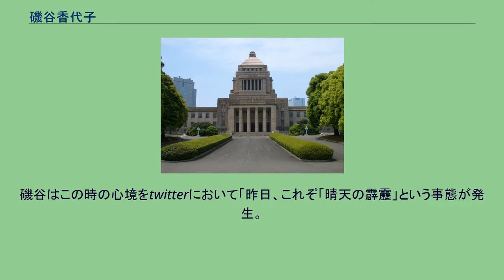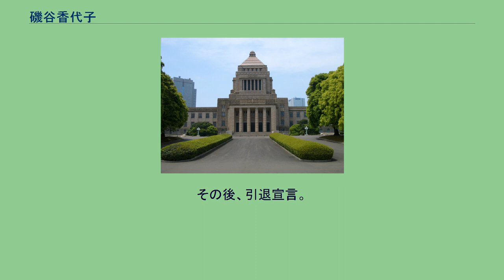磯谷香代子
磯谷 香代子 （いそがい かよこ、1965年10月15日 - ）は、日本の政治家。
愛知県出身。
愛知県立大学文学部卒業後、金融関係会社で1年間勤務。
退職後は定職に就かず、9年間アルバイトで生活。
その後病気がちの両親の看病と介護をするようになり、そうした家庭の都合からアルバイト先6か所を転々とした。
2001年頃から2005年日本国際博覧会（愛知万博）の市民プロジェクトに参加したが、それ以外は友人のデータ整理業務の仕事の請負など引き続きパートタイムの仕事をしていた。
2004年10月に父親が死去。
2008年5月には母親も他界した。
未婚のためその後現在まで一人暮らしである。
2009年7月、民主党は第45回衆議院議員総選挙の比例東海ブロックにおいて当初の想定以上の当選者を出すことが見込まれ、比例代表候補が足りなくなる恐れが生じた。
このため公示直前になって比例代表候補を急遽増やす必要性に見舞われた。
民主党執行部は「仕事を辞める必要がなく、立候補に必要な住民票などをその日のうちに出せる人」という条件を提示し、地方支部に急いで候補者を探すよう指示。
これ受けた民主党参議院議員の谷岡郁子は、周囲の知人など数名に声をかけた。
そのうちの一人が愛知万博の市民プロジェクトで知り合い、2007年の第21回参議院議員通常選挙に谷岡が立候補した際の選挙事務所スタッフにも加わっていた磯谷であった。
磯谷はアルバイトのみの無職だったため仕事をやめる必要がなく、執行部提示の条件に合致。
谷岡の依頼に磯谷のみが応諾したため直ちに磯谷を党本部に推薦、41位記載の比例単独候補として公示のわずか3日前に立候補することとなった。
磯谷が比例名簿への搭載を自ら確認したのは党の資料等ではなく公示日当日の新聞だったという。
磯谷はこの時の心境をtwitterにおいて「昨日、これぞ「晴天の霹靂」という事態が発生。
人生、いろんなことがあるものです」と綴っている。
谷岡から「人に迎合しないところが政治家向き」と評価されたものの、名簿順位最下位の数合わせのための立候補であり当選の見込みがなく、本人も当選する気はもとよりなかったことから、選挙期間中も専ら他の候補の運動の手伝いに終始した。
個人事務所も開かず、谷岡の事務所に詰めていた。
立候補者としての自身の街頭演説はわずか2回であった。
同年8月30日、投票の結果、民主党は比例東海ブロックにおいて11議席分の得票を獲得、重複立候補した候補者のうち29人が小選挙区選出となったため、比例名簿順位40位までが当選となり41位の磯谷は次点となった。
しかし、みんなの党が比例代表の得票を1議席獲得したにも関わらず、同党唯一の比例代表候補であった佐藤剛が重複立候補した小選挙区において得票率8.3%にとどまったため比例復活当選とはならず、この議席が民主党に充当された結果、名簿順位で次点となっていた磯谷が当選確定となった。
当選が決まると「負け組側の一人として現状を変えたい」と意欲を見せ、みんなの党の候補者不足による「棚ぼた当選」であることは認めつつも、「いろいろな事情を抱えた人々の話を丁寧に聞きたい」「人々が効果を実感できる政策を一つ一つ実行していきたい」等と抱負を語っている。
当選後は谷岡の個人指導を受け登院に備え、第172回国会（特別国会）の初登院時には「天気と同様、晴れやかな気分。アルバイトやパートを転々としただけに、非正規雇用の問題に取り組みたい。私のように看病や介護で安定した生活を送れない人の力になりたい」と述べた。
また当選時には約20年前の大学卒業の折に作ったというスーツしか持っていなかったため、「デザインが古くて」着られないと判断し、国会初登院に備えてスーツを新調。
「（普段と）1ケタ違うから」と財布の中身を気にしながらベージュとグレーのスーツ上下2着を購入、「予算内に収まった」と語る。
愛車は15年以上使用しているMiniで、信号で止まると時々エンジンも停止する。
しかし、2010年の資産公開において、約1576坪の土地や時価2200万円相当の株式などを保有していることが明らかになり、前述のような人物像との乖離から話題を呼んだ。
2011年8月、菅直人の首相退陣に伴う民主党新代表を選ぶために行われた民主党代表選挙に際しては、候補者の一人である馬淵澄...